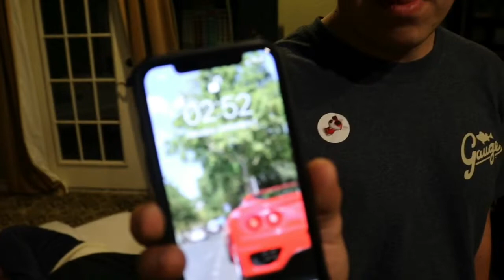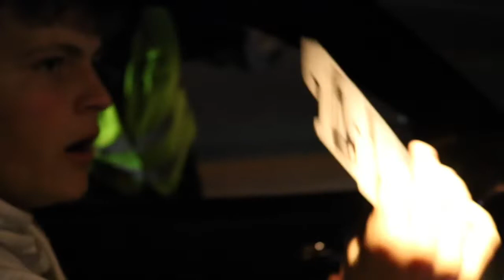Cars and Coffee Was A Huge Success+6Speed6Gen Put On A Show!